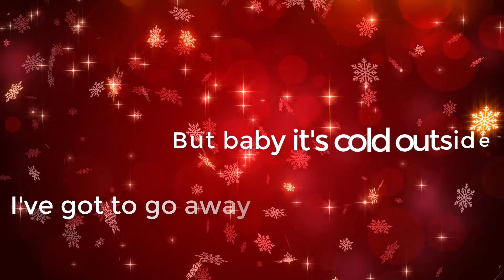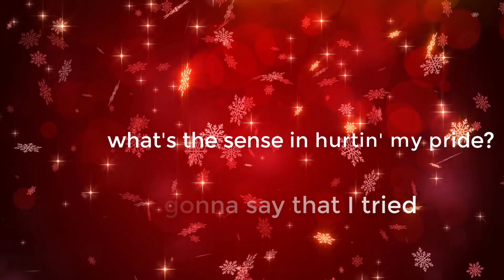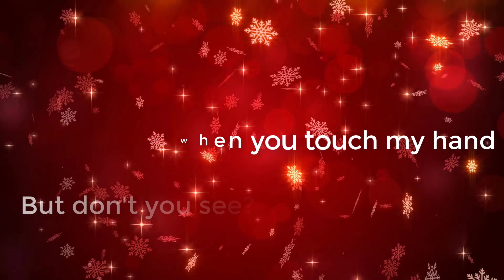Avril Lavigne - Baby It's Cold Outside feat. Jonny Blu | Lyrics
Avril Lavigne & Jonny Blu  - Baby It's Cold Outside | Lyric Video
For all the news: